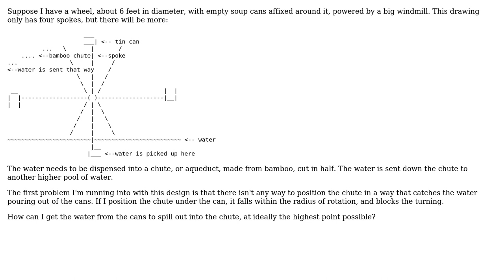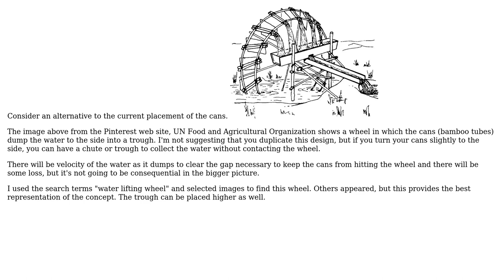Engineering: How to get a wheel pump to deposit water near the top of the wheel?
With thanks & praise to God, and with thanks to the many people who have made this project possible! You are responsible for your own actions.